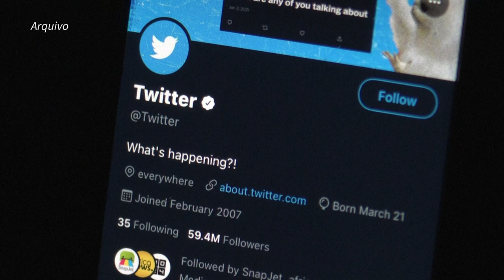Elon Musk restabelece algumas contas de jornalistas suspensas no Twitter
Após muitas críticas, Elon Musk reativou neste sábado (17) as contas no Twitter de vários jornalistas que haviam sido suspensas na véspera. Para justificar o bloqueio, o magnata acusou os profissionais de informação de colocar sua família em perigo. A polêmica começou quando Musk suspendeu a conta Elonjet, que rastreava voos de seu jato particular. Musk justificou a atitude dizendo que um carro em Los Angeles que transportava um de seus filhos foi seguido por ‘um perseguidor maluco’.